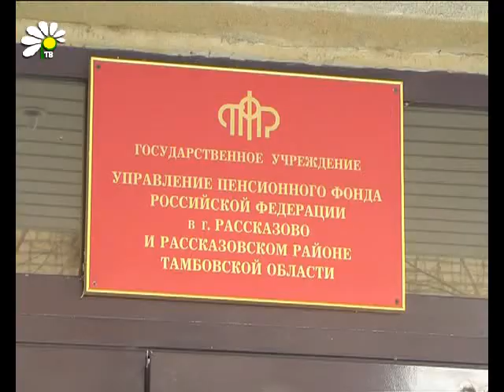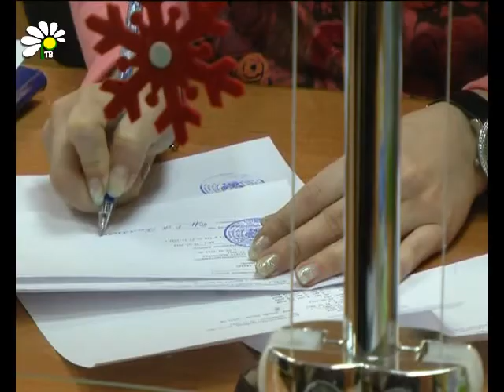Пенсионные отчисления для ИП выросли в два раза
С 1 января сумма отчислений в пенсионный фонд для индивидуальных предпринимателей увеличилась практически в два раза. В прошлом году она составляла чуть более 17 тысяч. Возможно ли выжить малому бизнесу в таких условиях, ведь месячный заработок у каждого предпринимателя разный, а сумма фиксированная для всех? Ответ попыталась найти наша съемочная группа.